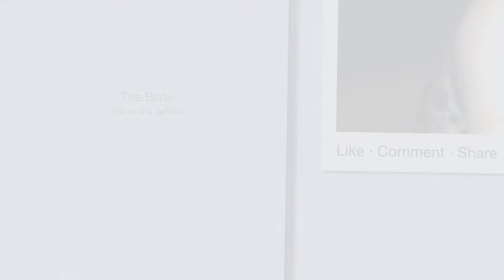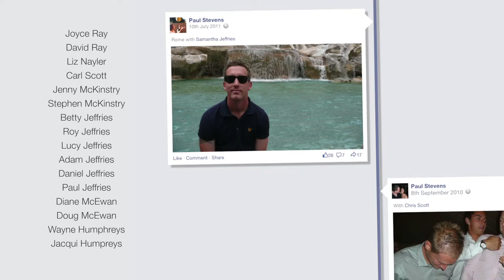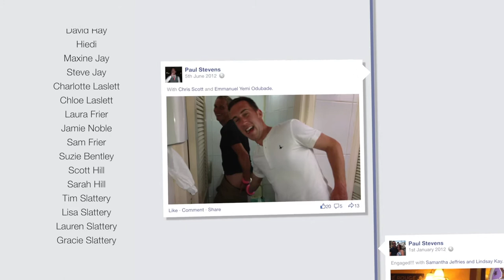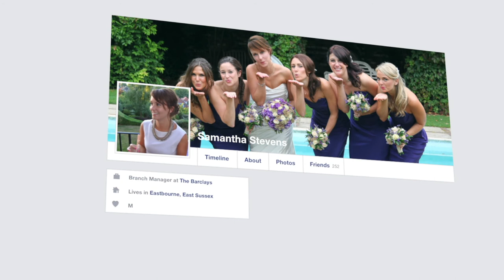Sam & Paul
Sam & Paul's Wedding Day.